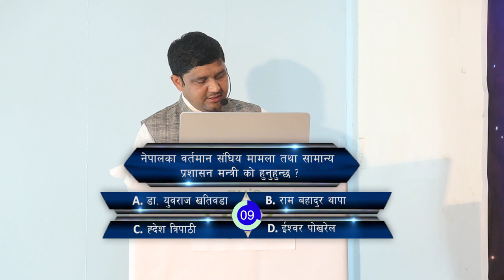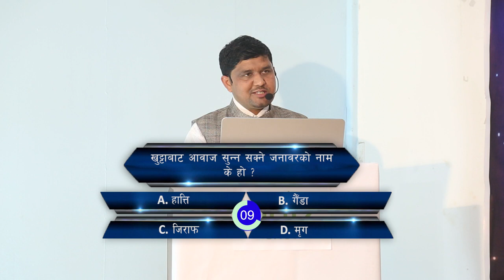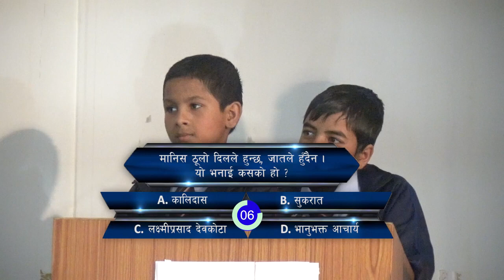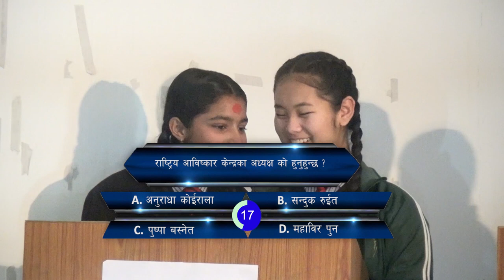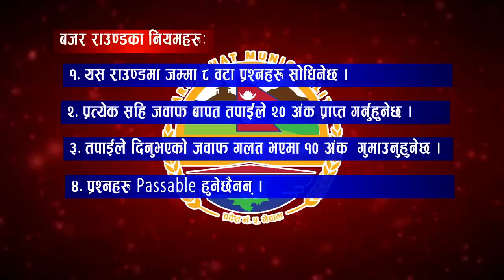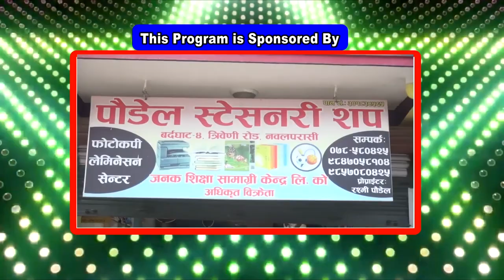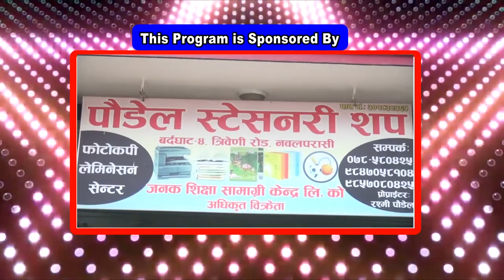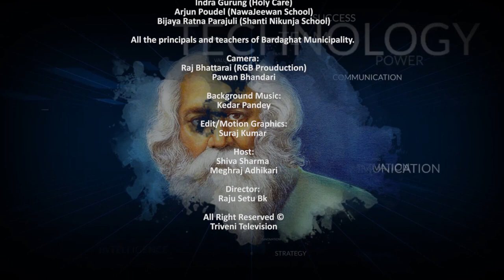BM'S QUIZ FIFTH EPISODE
This channel is for Technical video especially for those, who want to learn video editing, graphic design as well as for the all nepali computer learner.